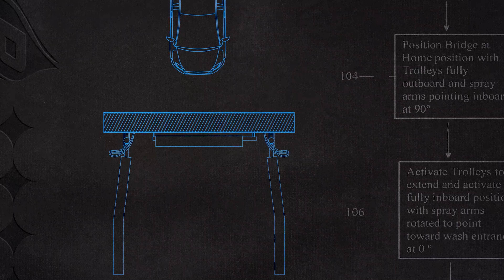300% Increase in Volume (New Petit Accutrac 360i)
Tim tells us of his experience adding monthlies and 2 new Petit Accutrac 360-i's.